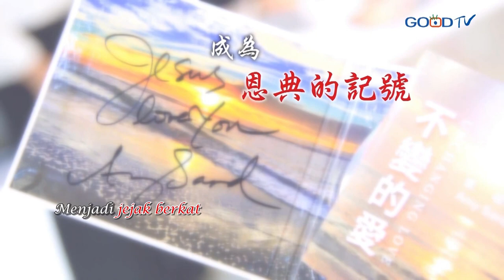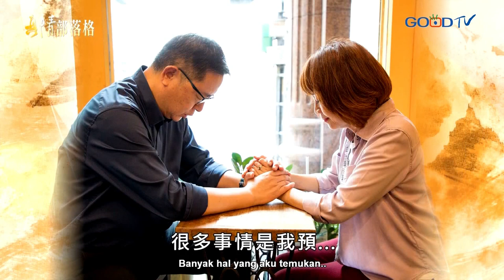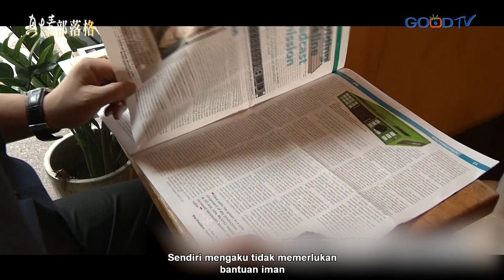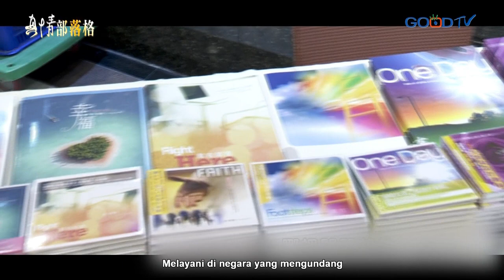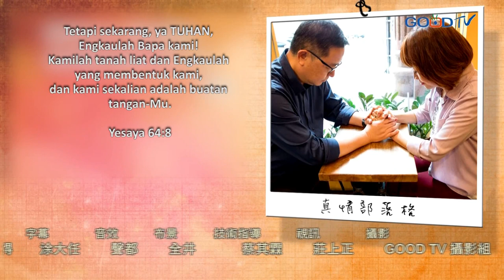Jejak berkat 泥中春曉 (Sheng Xiao Mei 厲桓春,盛曉玫) - True Love Blog(ID)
Li Huan Chun , Sheng Xiao Mei
Inspirasi pujian ciptaan mereka berasal dari Surga
Kunci nada setiap pujian dapat menenangkan roh yang terluka
Segala kelemahan dan terjatuh menjadi jejak berkat

*Donasi langsung:*
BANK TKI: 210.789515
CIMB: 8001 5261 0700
Account Name: Yayasan Gloria Telekomunikasi Visi